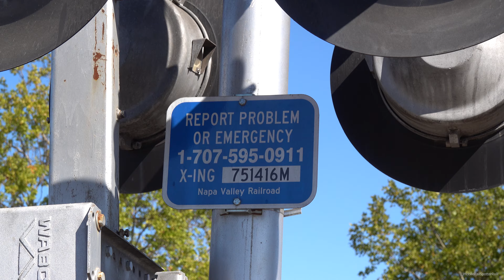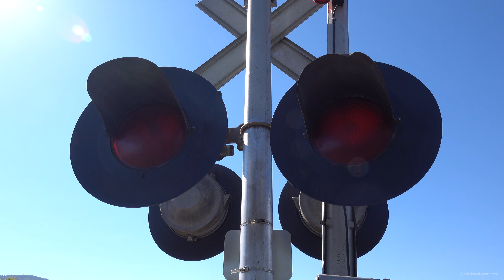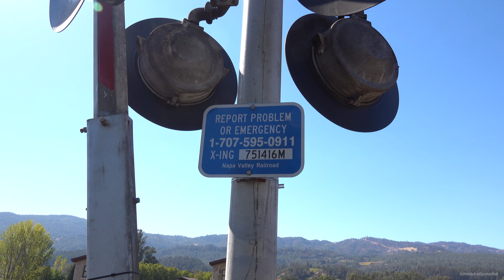Pestoni Winery Private Railroad Crossing Tour, St. Helena CA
Tour of this SP install railroad crossing on the Napa Valley Railroad located at the Pestoni Family Winery Estate Entrance. This crossing is an SPRR 1979s install that the NVRR ownes with changes to its light backgrounds, and the side lights not originally being part of one of the signals here.

Crossing Info
City/State: St. Helena, California
Horn Setting: Horn Zone
Crossing Owner and Maintainer: Napa Valley Railroad (NVRR)
Bell Sequence: Ring till gates start rising
Track Activation Sensors: Timed Off Movement And Speed Detection
Train Line: NVRR Napa Sub

First Signal
Bell: WRRS Mechanical Bell
Lights: Two pairs of 12x24 inch WABCO Incandescent Lights
Brackets: WABCO
Junction Box: WABCO
Gate Lights: Unknown Incandescent Lights
Counterweight Arms: WABCO
Mechanism: WABCO Modal 75
Base: Modern Industries

Second Signal
Lights: Two pairs of 12x24 inch WABCO Incandescent Lights & side lights One pair of 12x24 inch Safetran Incandescent Lights (Hawker Siddley Era)
Brackets: WABCO
Junction Box: WABCO
Counterweight Arms: WABCO
Base: Modern Industries